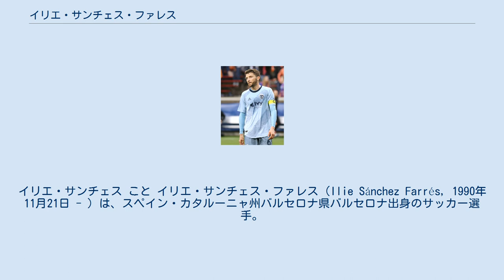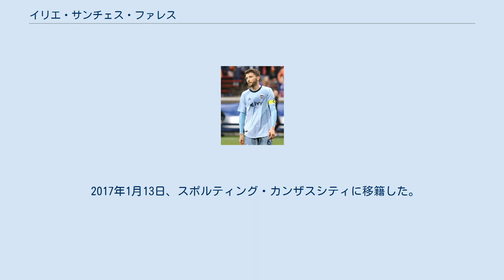イリエ・サンチェス・ファレス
イリエ・サンチェス こと イリエ・サンチェス・ファレス（Ilie Sánchez Farrés, 1990年11月21日 - ）は、スペイン・カタルーニャ州バルセロナ県バルセロナ出身のサッカー選手。
スポルティング・カンザスシティに所属。
登録ポジションはMFであるが、その他のポジションも柔軟にこなせる選手である。
 イリエ・サンチェスは1990年にスペイン・カタルーニャ州バルセロナ県バルセロナで生まれると、5歳になった1995年、FCバルセロナの下部組織へと入団した。
その後、1999年になってUBカタロニアに移籍、PBコルブランクを経て2005年、16歳でUEコルネリャに入団し、ここで2シーズンを過ごした。
翌2007年になって8年ぶりにFCバルセロナ下部組織に復帰、以後は順調に昇格して2009年にはリザーブチームであるFCバルセロナBに昇格している。
 2010年、トップチームが行ったアジア遠征では、ボージャンとジェフレンが故障により参加出来なかったこともあり、トップチームに帯同した。
2010-11及び2011-12シーズンは2010年11月に行われたUEFAチャンピオンズリーググループリーグのパナシナイコスFC戦にトップチーム招集される などしたが、トップチームの公式戦出場はゼロである。
 2014年6月、2. ブンデスリーガのTSV1860ミュンヘンへの移籍が発表された。
 2015年8月31日、リーガ・エスパニョーラのエルチェCFにレンタル移籍。
 2017年1月13日、スポルティング・カンザスシティに移籍した。